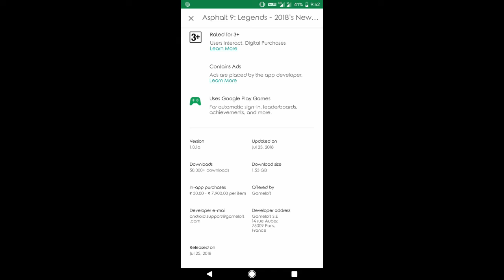Asphalt 9 Released In India, Download Now!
Asphalt 9 Released In India Officially, Download Now!